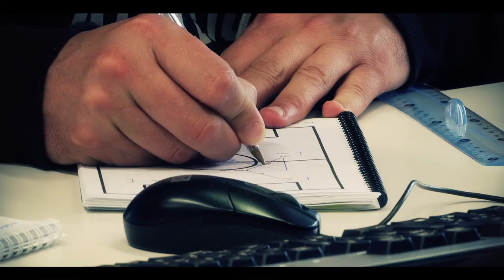2013 Shortlist of the Aga Khan Award: Mohammed 6 Football Academy Sale Morocco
The shortlist of nominees for the 2013 cycle of the Aga Khan Award for Architecture was announced on 30 April 2013 in Lisbon, Portugal. The 20 nominees for the US$ 1 million prize range from a modern high rise apartment block to the revival of traditional building techniques.